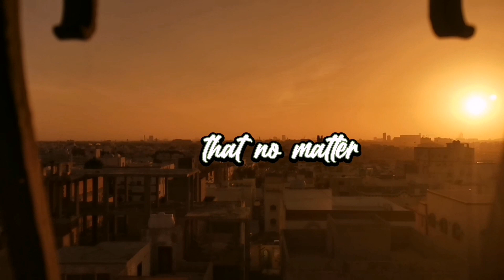a beautiful sunset in saudi arabia (3rd shots)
bawat pag lubog ng araw ang buhay natin ay pa bago-bago kaya habang buhay pa tayo huwag tayong pa paapekto sa lahat ng mga pagsubok because God will make away so don't forget him.